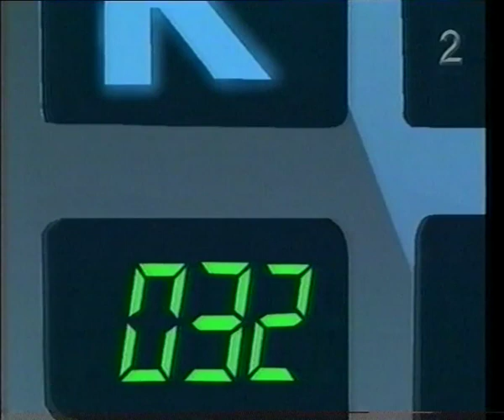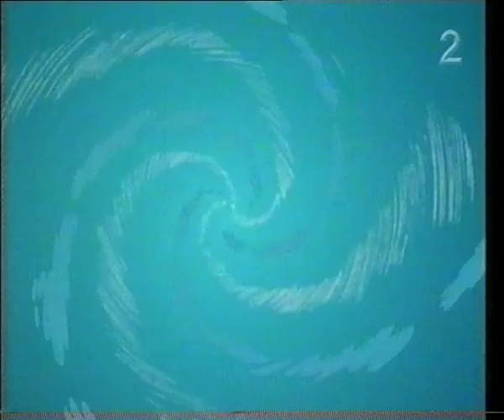Basketballkenguruene på TV2 - "Treergjengen" (Norwegian Kangoo)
"Kenguru her er vi igjen, vi spiller basket ja såmen!"
Kangoo var en fransk animasjonsserie som ble produsert fra 1996-99. Den gikk på TV2 lørdagsmorgener i tidlig 2000-tall.